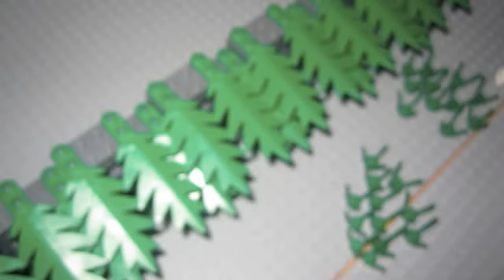lego battle of kashyyyk MOC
a lego kasshyk moc ive been working on for a while now